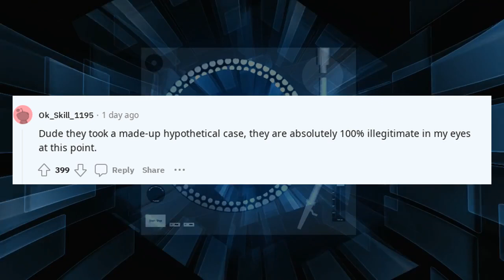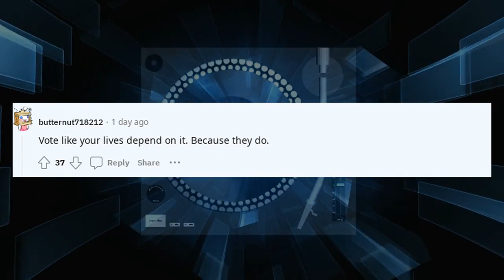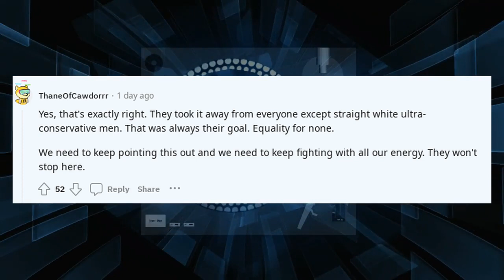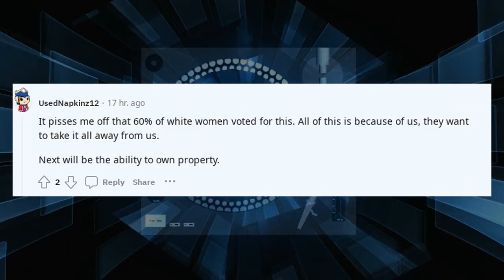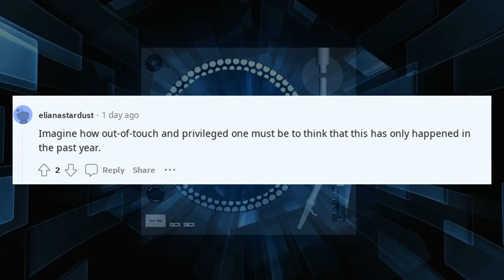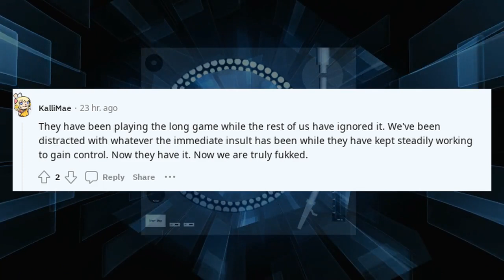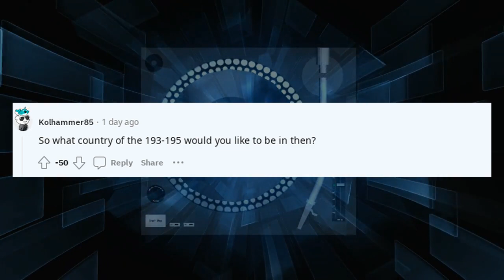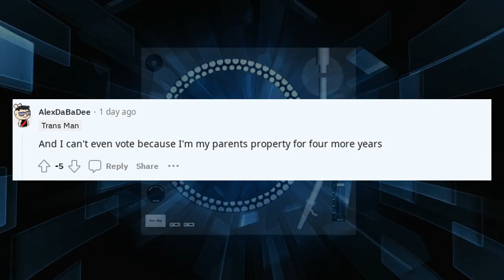Reddit Stories In the past year the Supreme Court took away Life, Liberty | TwoXChromosomes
🔹 Categories To Explore:

AITA Podcasts: Tune in to hear dramatic stories unfold.